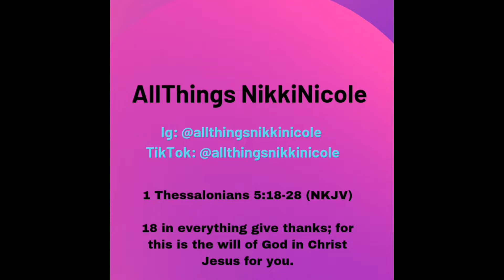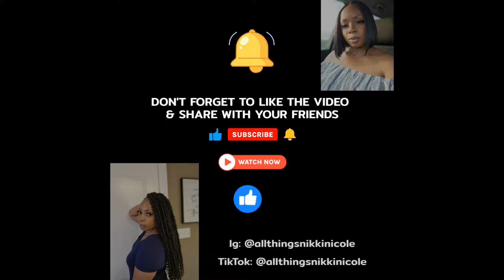Check Out my Braiding Hair Trick for This Drawstring Ponytail 😍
Hello Everyone in today's video I am reviewing Sensationnel Synthetic Hair Ponytail Lulu Pony - MIMI in color T2/27

Love ya 😘